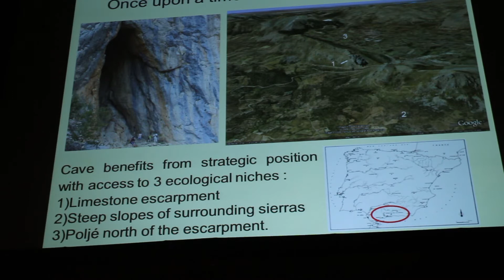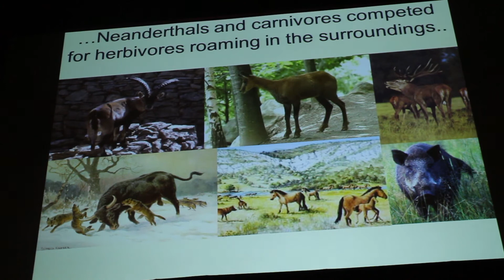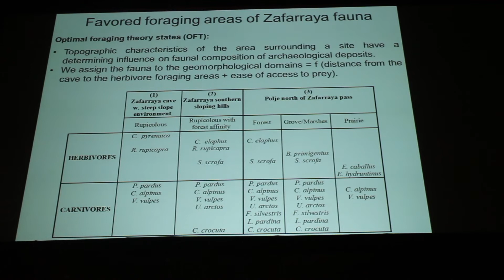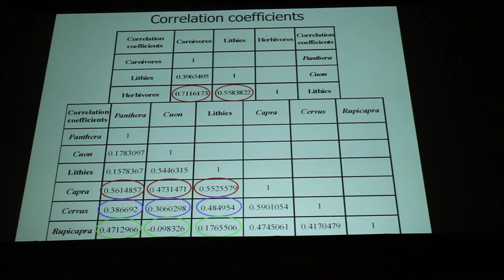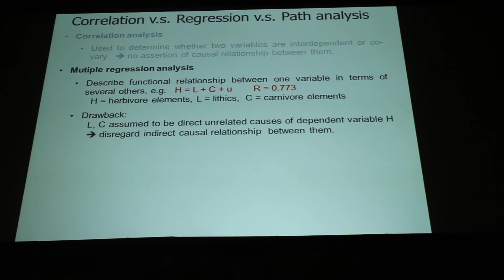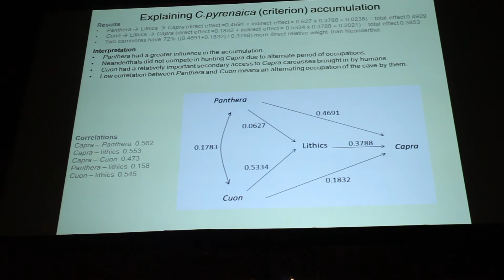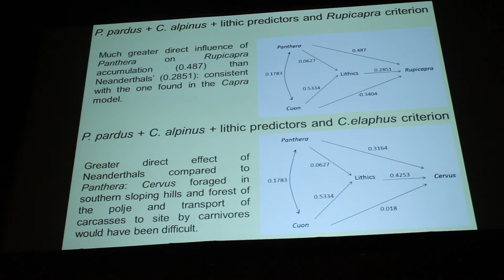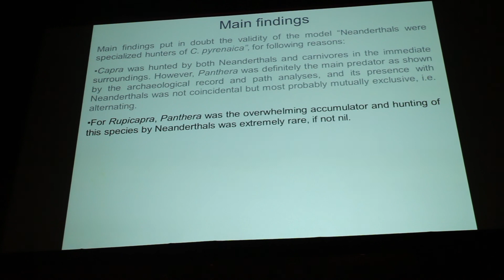Late Pleistocene Carnivores Vs. Homo neanderthalensis at Zafarrya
In the immediate vicinity of the cave the fitness of Panthera was greater than Neanderthals’, i.e. when Panthera was present it excluded Neanderthals as evidenced by the record of Capra and Rupicapra remains.

Source:

Page: 66